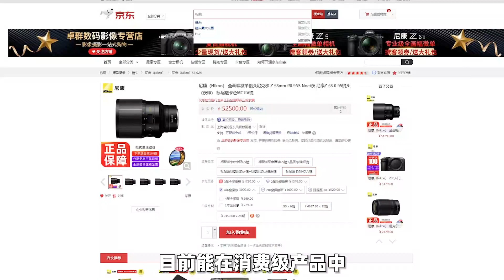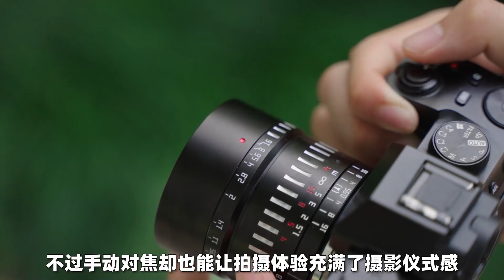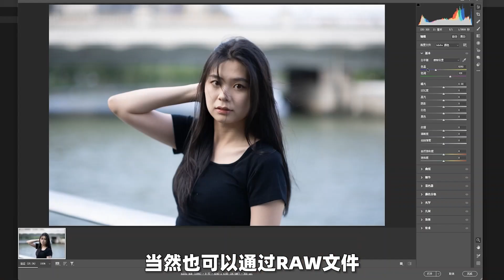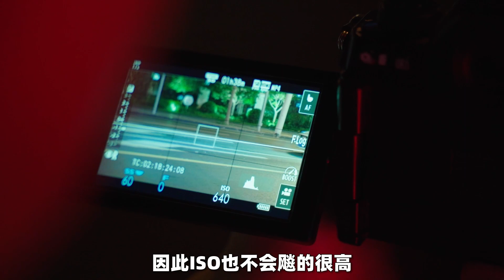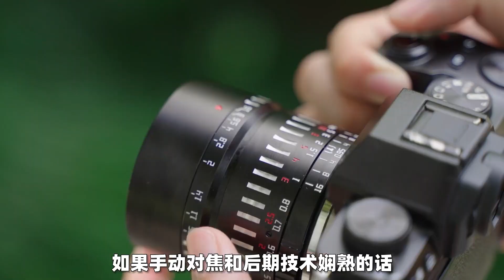1000元出头享受极致虚化 铭匠50mm F0.95定焦镜头体验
想体验大光圈镜头的极致虚化要花多少钱？不需要五位数的大出血，1000元出头的预算，就能满足你这个需求！